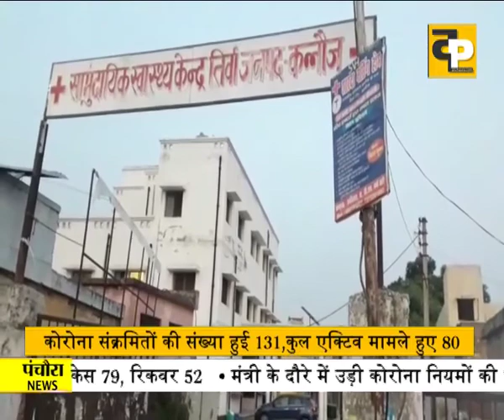The Panchaura News (12 June 2020)